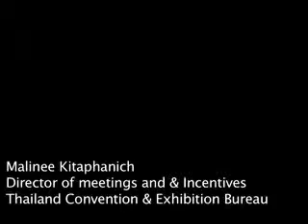Interview with Malinee Kitaphanich, Director of Meetings and Incentives of Thailand conven...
Andrew of Travel Mole interviews Malinee Kitaphanich, Director of Meetings and Incentives of Thailands convention and &amp; Exhibition Bureau.  Malinee speaks about the global economic crisis, why China is a difficult market and Taiwan Incentive groups.